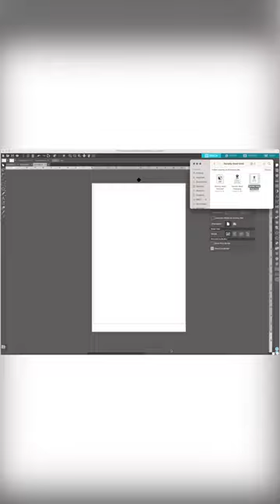DIY Etched Tumblers with Citristrip 😍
🌟 Create stunning etched-looking coffee tumblers effortlessly with this simple DIY All you need is a powder-coated tumbler, permanent vinyl, and Citristrip & that's it! 🛍️✂️ No need for fancy equipment or artistic skills, anyone can do it!

🪄 Watch as your tumbler transforms like magic! 🌟Grab the hilarious design here & craft your own